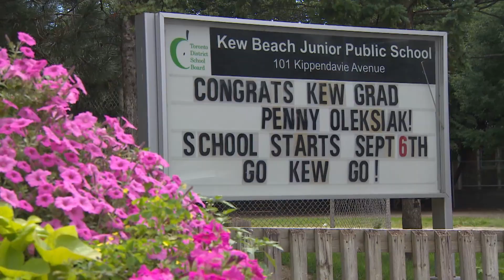Penny Oleksiak coming home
The 16-year-old is heading back to Toronto with four medals, including 1 gold from the Olympic pool.